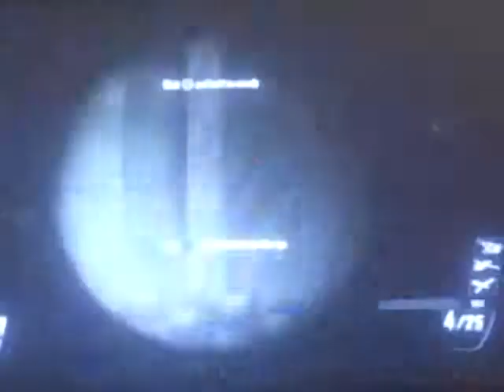Glitch on black ops 2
I can fly (funny shit with Cody)